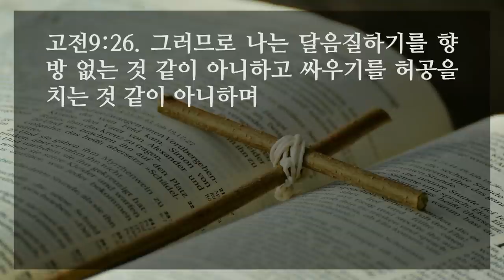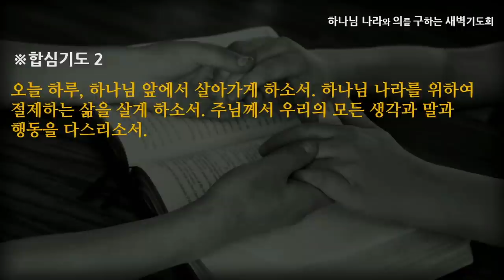[선한목자교회] 새벽기도 2021년 07월 29일 | 하나님 나라를 기다리며 살아가는 삶 - 여재우 목사 [고린도전서 9:1-27]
하나님 나라를 기다리며 살아가는 삶 - 여재우 목사 [고린도전서 9:1-27]